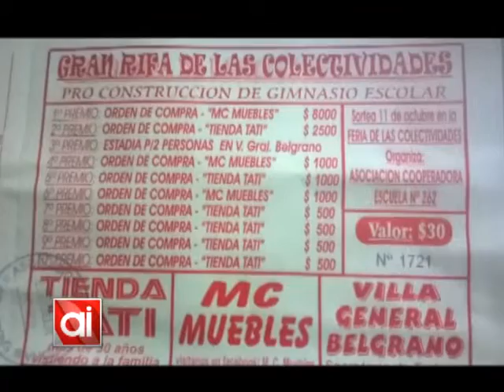Escuela N° 262: avances en las obras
Con un subsidio de $80 mil, la Escuela N° 262 compró diversos materiales necesarios, entre otras cosas, para la reconstrucción del tapial.
En lo subsiguiente, la cooperadora se encuentra vendiendo rifas y metros cuadrados para completar el nuevo gimnasio.